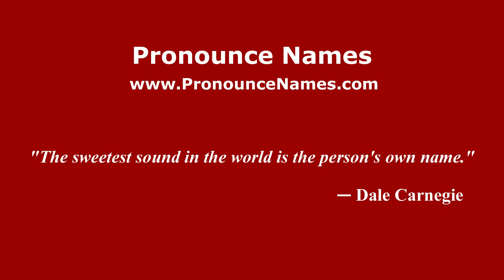How to pronounce Barranca de Gallegos (Mexico/Mexican Spanish) - PronounceNames.com